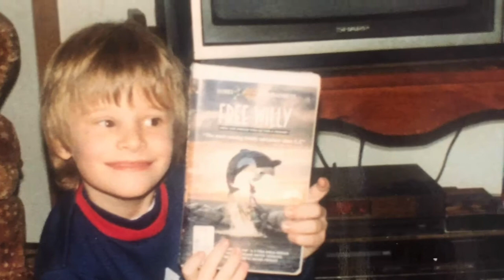In loving memory of Tommy Griffin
April 23, 1988 ~ September 23, 2020